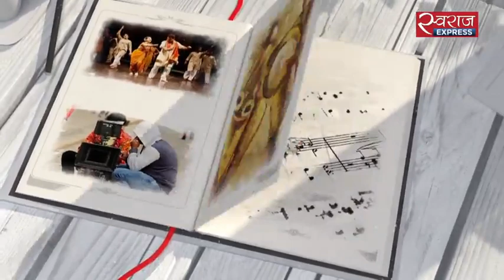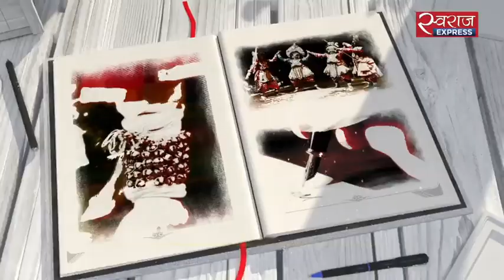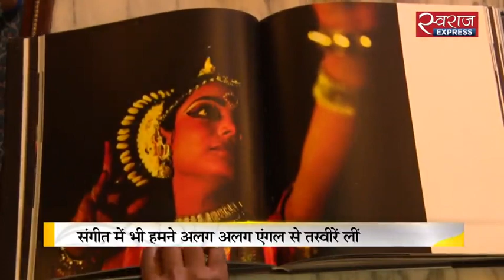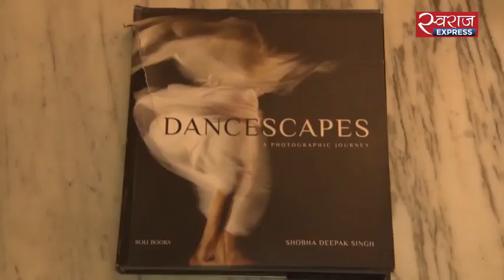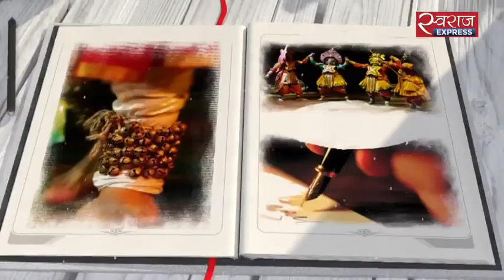साहित्यिक- सांस्कृतिक पत्रिका ‘अभिव्यक्ति’ (एपिसोड – 28)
महिला दिवस का क्या है मतलब, आखिर सुरक्षा के सवाल पर सड़कों पर आने के लिए क्यों मजबूर हैं महिलाएं? महिलाओं के सवालों और संघर्षों पर क्या कहती हैं जानी-मानी महिला शख्सियतें, क्यों इस बार फीके पड़ रहे हैं होली के रंग और साहित्यिक-सांस्कृतिक गतिविधियों की परिक्रमा में देखिए क्या हुआ कला की दुनिया में खास.